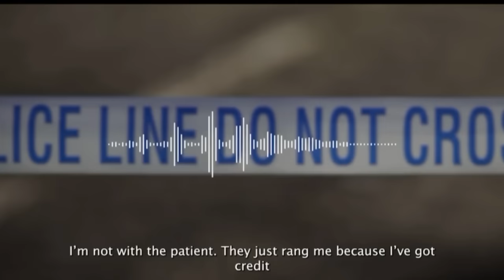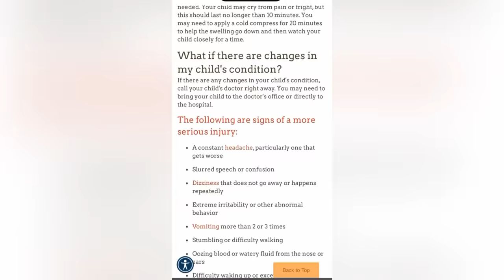Her Mom Let In An Evil Man She Did NOT Know- The Story of Lola James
This is the story of Lola James the two year old who was attacked by an evil man in her own home.

WARNING: The details of this case that are discussed within this video may be very explicit.